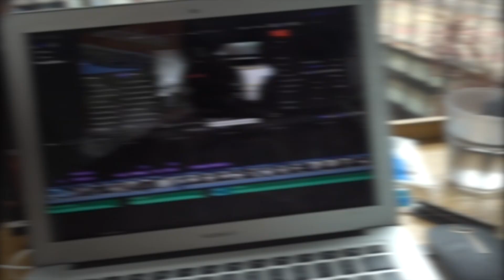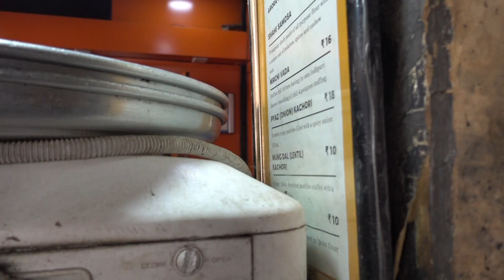【草食のススメ】インドで1週間ベジタリアンにさせられた。。ま、インドのベジ料理めちゃうまだけど！！ 《世界196カ国 制覇の旅》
罰ゲームの1週間ベジタリアン生活を動画にしました。

“1週間ベジタリアン生活！！”と銘打ってやっていますが、実際僕たちのインド生活は肉食べる食事の方が少なかったです。

安価に済ませようとすると結局サモサとかのベジフードになっちゃうんですよね。

だからベジタリアン生活も苦じゃないし、ぶっちゃけ「今までもほぼベジタリアンだったわ！ナメんな！」て感じでした。

焼肉食べたいです。